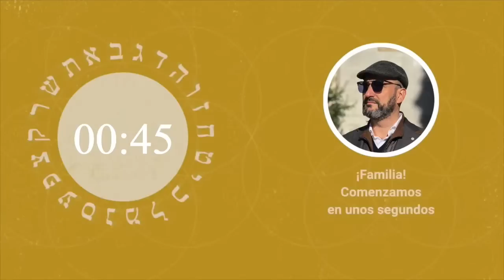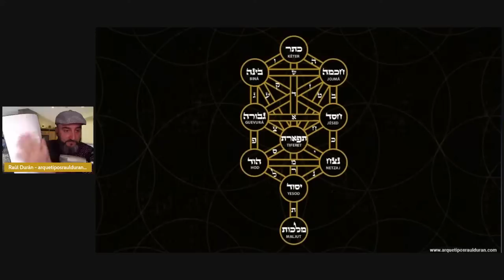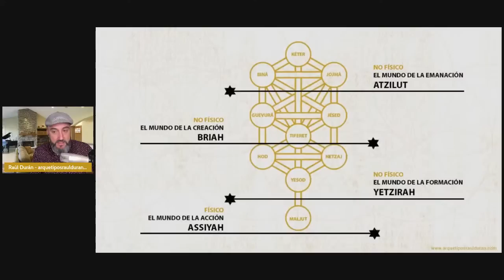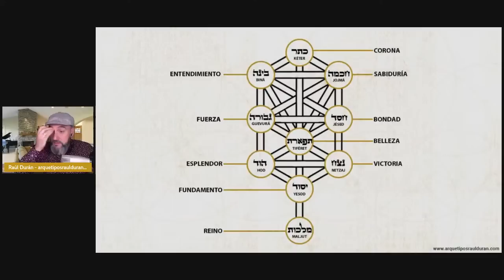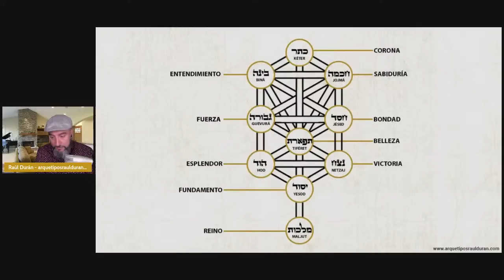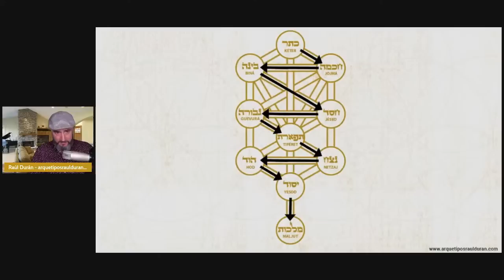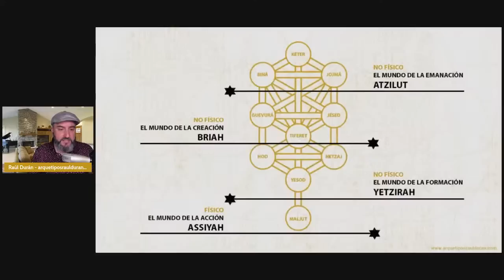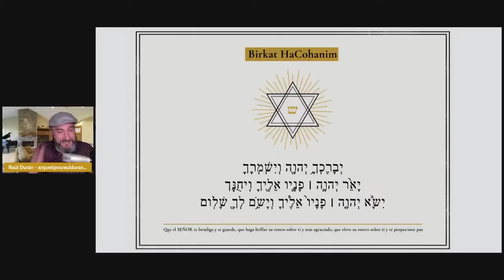🔯 El Significado Cabalístico Del Árbol De La Vida {Kabbalah}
🟡Entra en mi blog y amplía información sobre el Árbol de la Vida:

🟡 Únete aquí al Ciclo de 22 Meditaciones de Kabbalah GRATUITAS

¡Hola! Soy Raúl Durán y mi misión es guiarte en el camino de descubrir la receta única de tu alma y transformar tu vida.

Si has llegado hasta aquí y alguna vez has sentido que eres la oveja negra de tu familia, te sientes incomprendido, y sientes que no encajas en ningún lugar ¡entonces te invito a conectar conmigo!